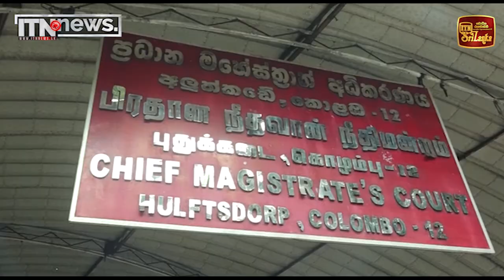ශෂී වීරවංශට එරෙහි නඩුව ජනවාරි 28 වනදා කැඳවීමට නියෝග